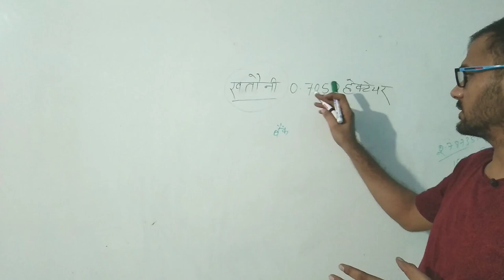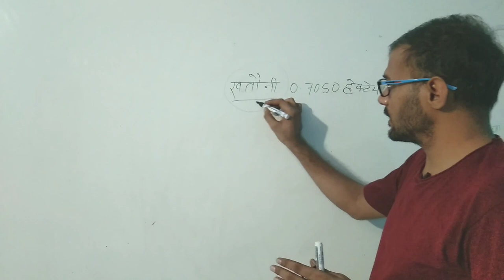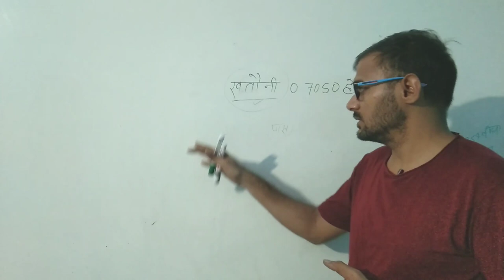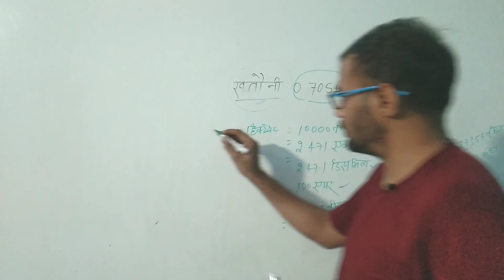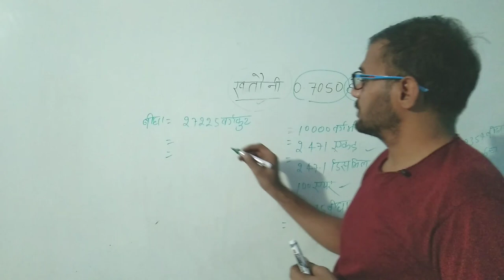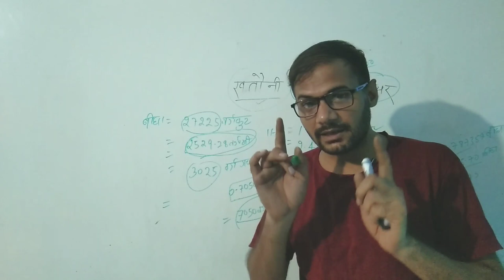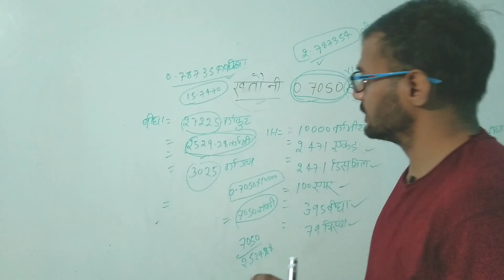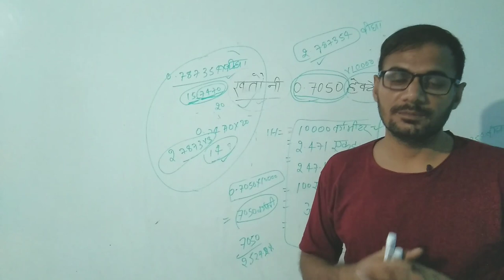खतौनी में 0.7050 हेक्टेयर जमीन को बीघा बिस्वा धुर में बदले Hectare ko bigha me badle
about vedio- इस वीडियो में खेतों का क्षेत्रफल यानी हेक्टेयर में जमीन का क्षेत्रफल हेक्टेयर को बीघा बिस्वा दूर में कैसे बदलें पूरी डिटेल के साथ समझाया है